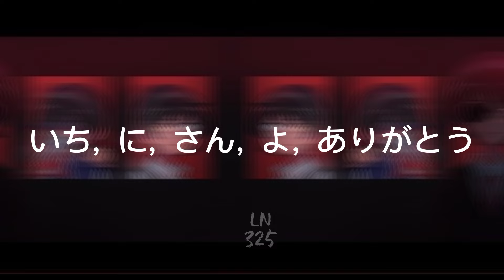De tin Marin de do ~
Cultura porn* Disney
Alan sutton y las criaturitas de la ansiedad
subtitulada